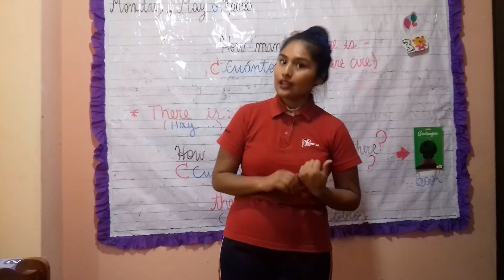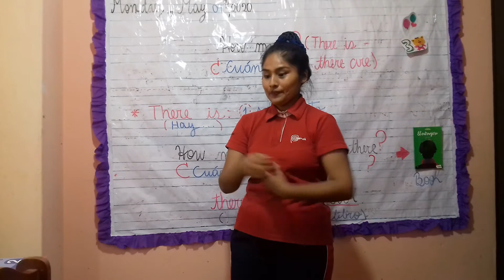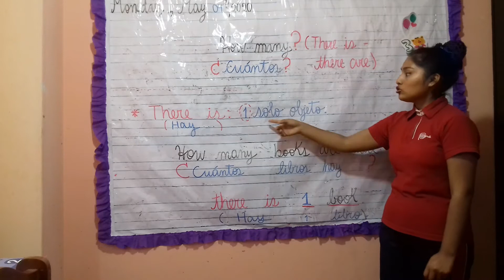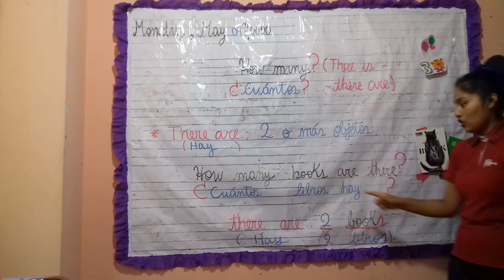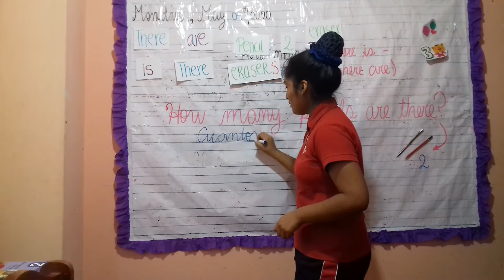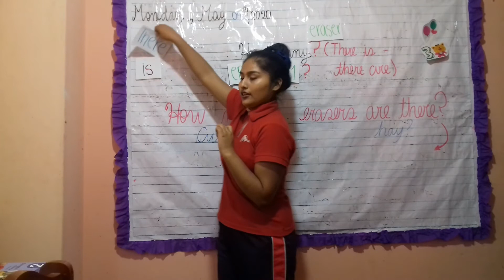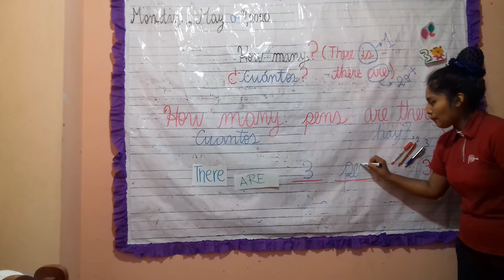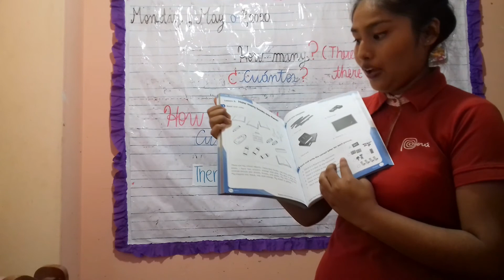2° GRADE- HOW MANY? (THERE IS - THERE ARE)